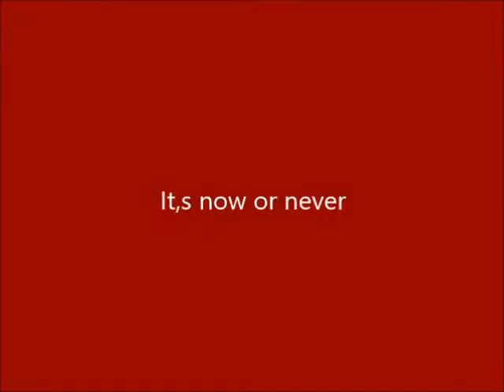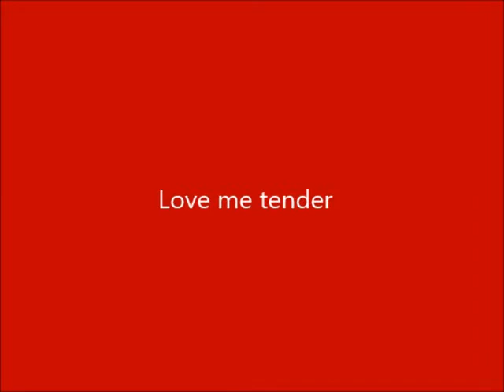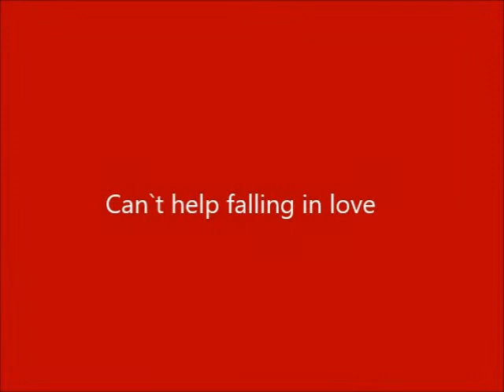Medley Elvis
Elvis Medley zingt Helena mee